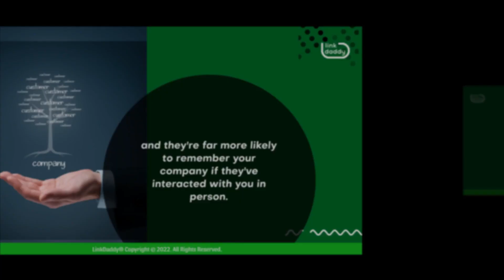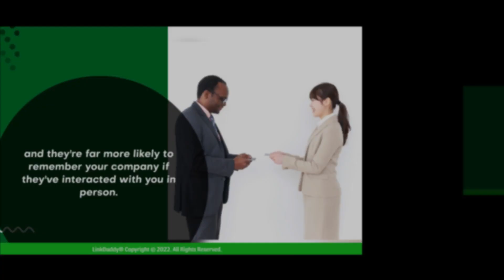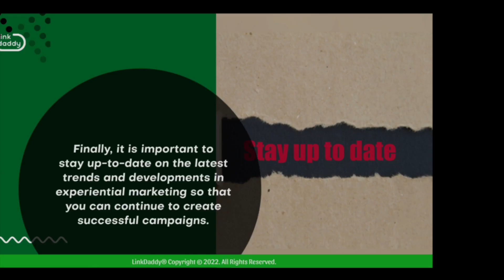How to Become a Powerful Experiential Marketer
Chapters
00:04 How to Become a Powerful Experiential Marketer
00:25 Experiential Marketing Can Get You A High Conversion Rate
00:51 Experiential marketing Connects Brands with Customers on a Deeper Level
01:23 How to Be a Professional Experiential Marketer

There's no doubt about it – experiential marketing is an incredibly effective way to connect with customers and create lasting relationships. Events and experiences provide a unique opportunity for customers to engage with your brand in a more personal way, and they're far more likely to remember your company if they've interacted with you in person.

Not only is experiential marketing more memorable, but it's also more effective at converting customers into buyers. In fact, 85 percent of consumers say they're more likely to buy after participating in experiences and events. That's because experiential marketing allows customers to interact with your product or service in a hands-on way, giving them the opportunity to see firsthand how it can benefit them.

If you're looking to connect with customers and create lasting relationships, experiential marketing is definitely the way to go. Events and experiences provide an opportunity for customers to engage with your brand on a more personal level, and they're far more likely to remember your company if they've interacted with you in person. Experiential marketing is also incredibly effective at converting customers into buyers – 85 percent of consumers say they're more likely to buy after participating in experiences and events.

There are several key steps that one must take in order to become an experiential marketer. Firstly, one should obtain a bachelor's degree in a relevant field such as marketing, communications, psychology, or statistics. This will give you the necessary knowledge and skills to work in the field. Secondly, it is important to gain experience working in advertising, marketing, event planning, or sales. This will give you the practical skills needed to succeed in the field. Finally, it is important to stay up-to-date on the latest trends and developments in experiential marketing so that you can continue to create successful campaigns.

Need a marketing agency to help you spread the word about your brand?
today to learn more about new marketing techniques!